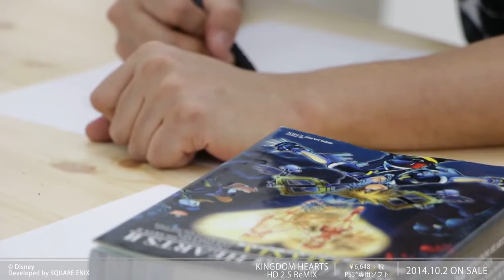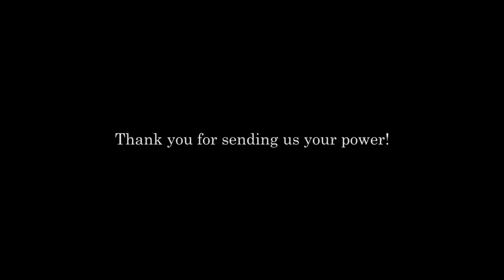Kingdom Hearts 2.5 : Tetsuya Nomura dessine Sora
Même s'il est quelqu'un de très occupé, Tetsuya Nomura a trouvé le temps de participer à la promotion de Kingdom Hearts HD 2.5 ReMIX.